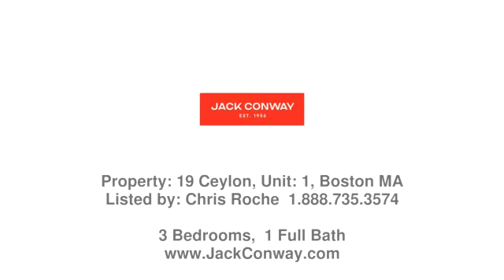Real estate in Boston - Rental property - Listed by Chris Roche , Jack Conway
Price: $3,200

Big 3 bedroom unit in Dorchester. Hardwood floors, granite and Washer and Dryer hookups in unit.